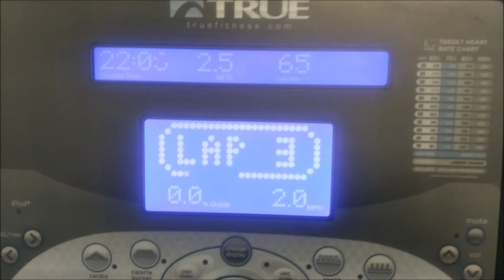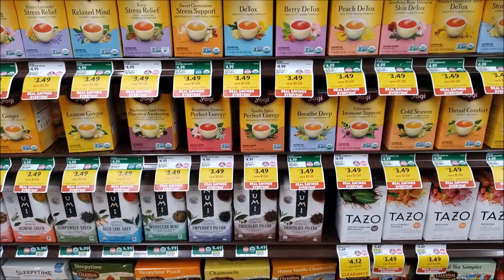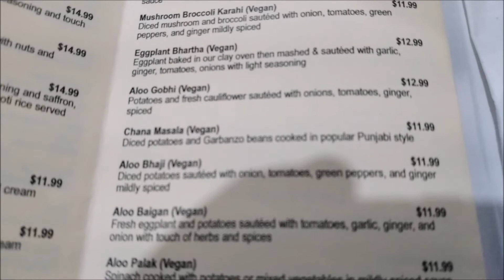OMAD Vegan Day 1 - Indian food meetup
What I ate today on day 1 of OMAD Vegan
(One Meal A Day + Plant-Based Diet)

I show the food at 6:20

My meal for 11/2/22 was:
* chickpea curry
* mushroom curry
* rice
* roti

Note: while waiting on the main course
I noshed on some crisp bread with chutney

I talk about how day 1 of OMAD went
I buy Yogi Perfect Energy Tea at Fresh Thyme
I show the food I ate at The Clay Oven

Note: I deleted the intro video